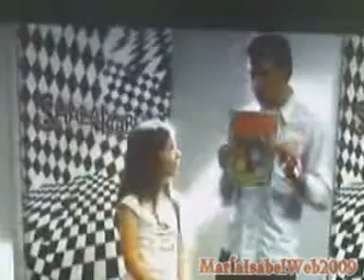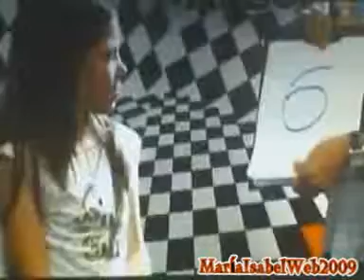María Isabel Salakabula